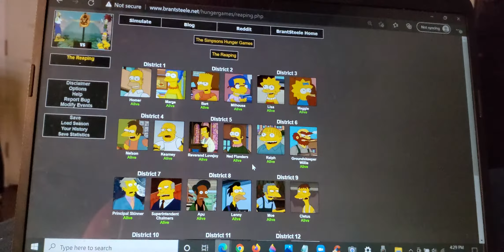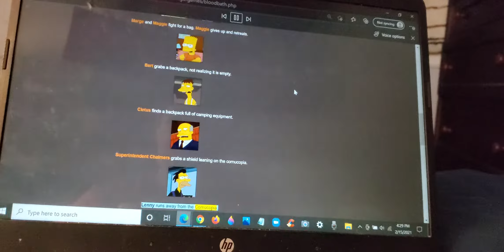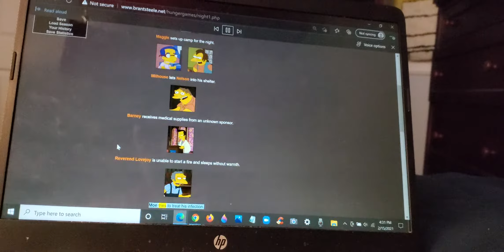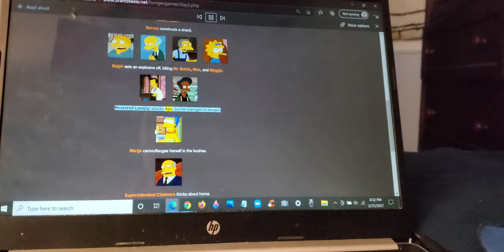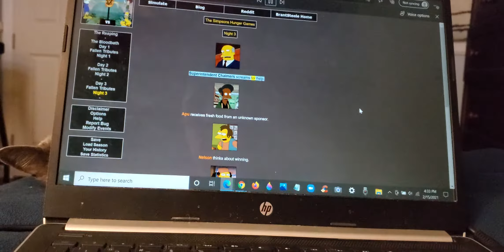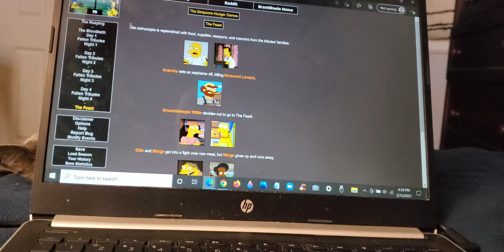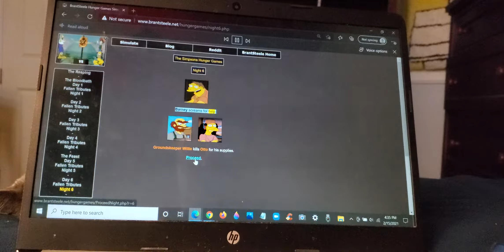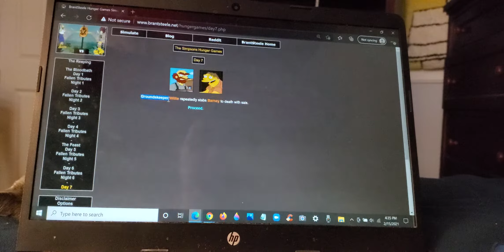I play as The Simpsons characters on Hunger Games Simulator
I call it The Simpsons Hunger Games.